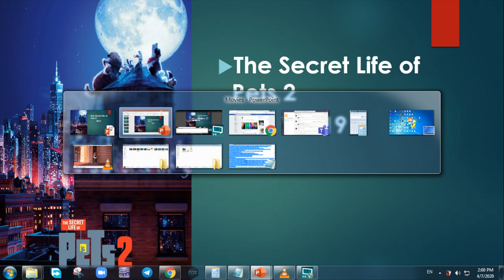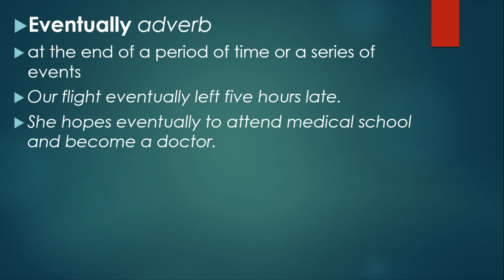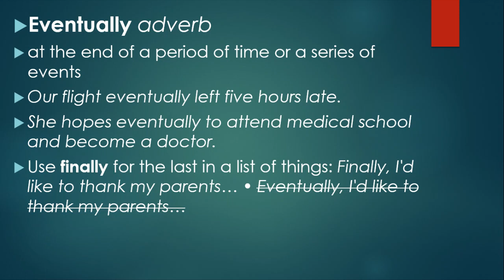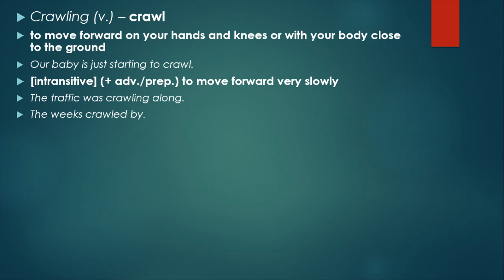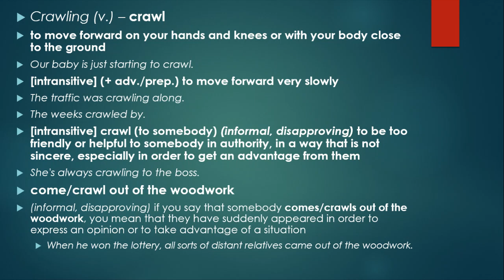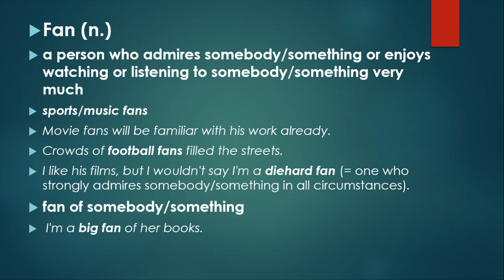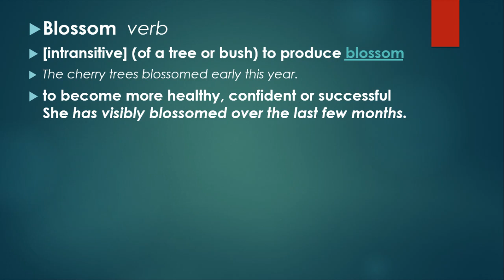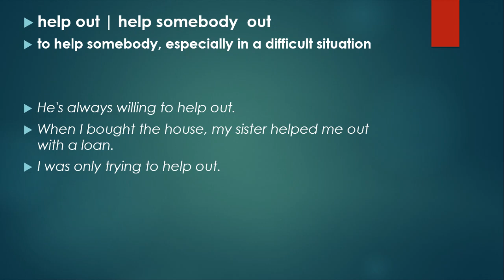Learn/Practice English with MOVIES(Lesson #9)Title: The Secret Life of Pets 2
Learn/Practice English with MOVIES(Lesson #9)Title: The Secret Life of Pets2